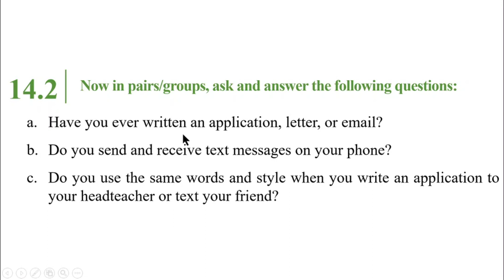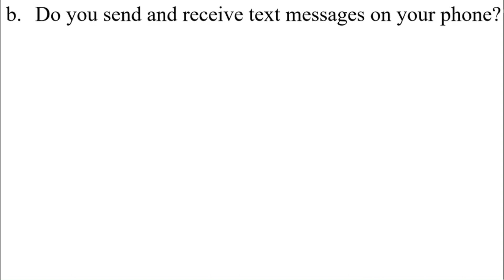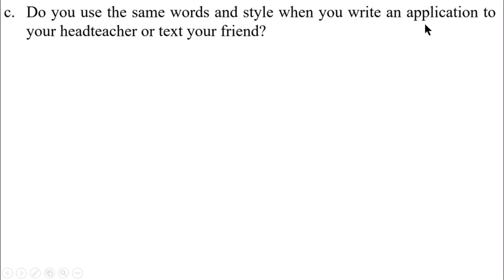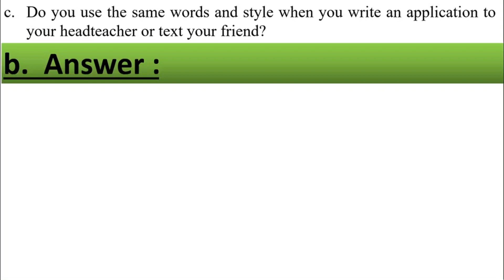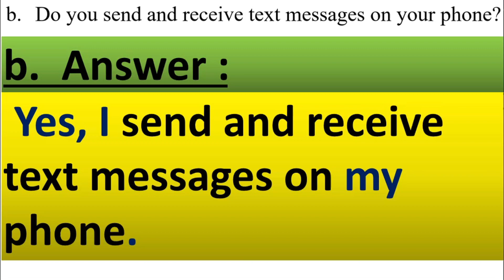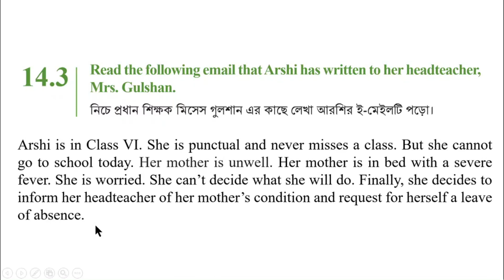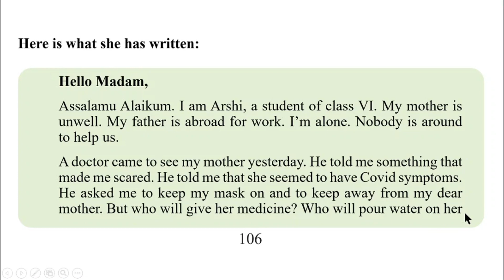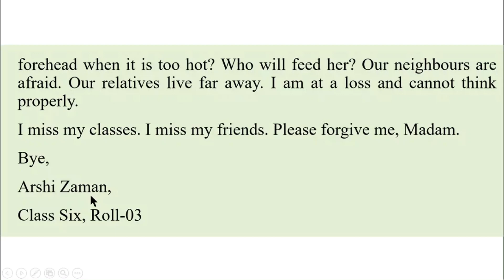English Class 6 New book Unit 14, Lesson 14.2+14.3 Page 106, Arshi's Letter, 1 Hour School,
English Class 6 New book Unit 14, Lesson 14.2+14.3 Page 106, Arshi's Letter, 1 Hour School, @1HourSchool